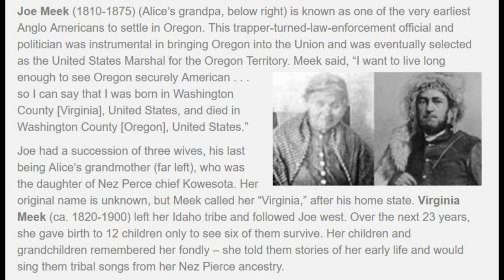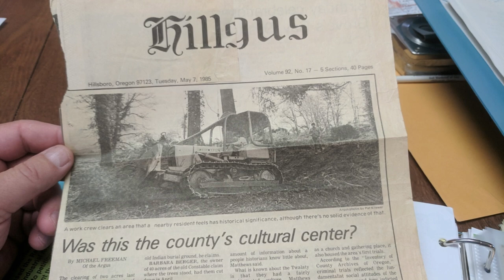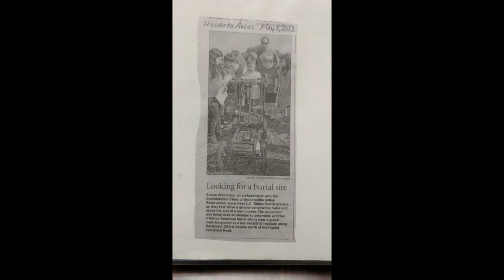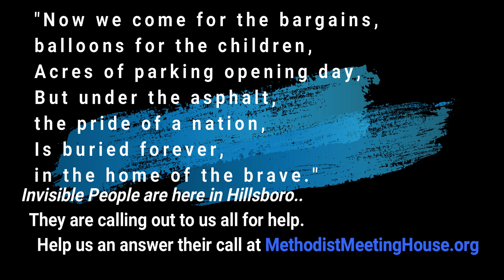Methodist Meeting House In Hillsboro Short Summary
Here is a summary of the basic facts laid out in a quick video walk through!  We need your help and hope this teaches you some of the basic facts!